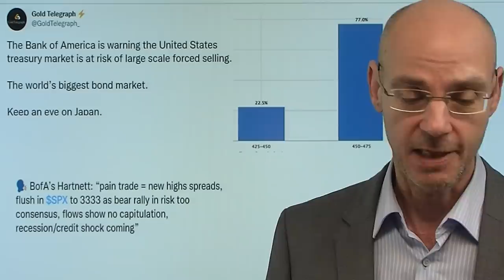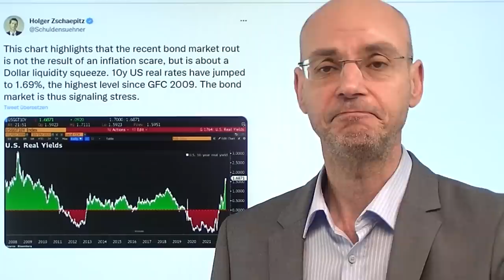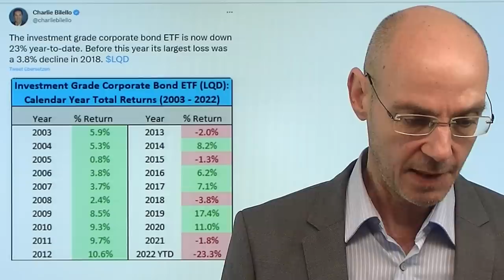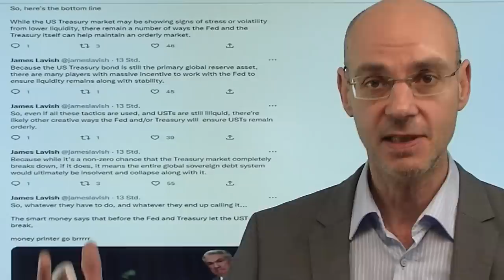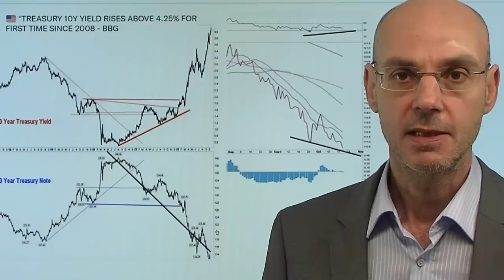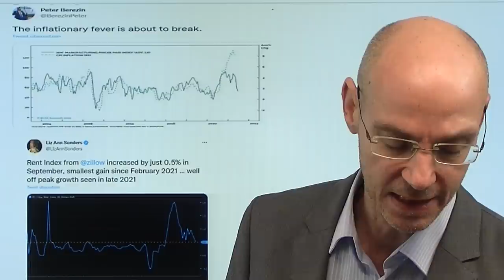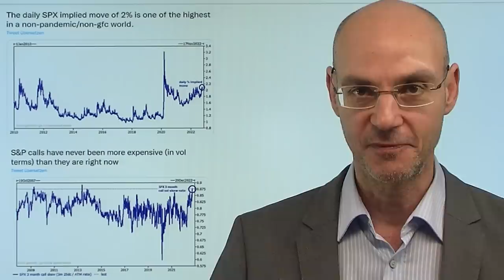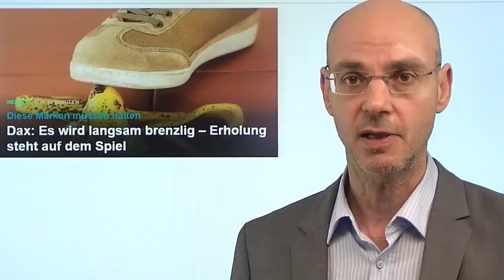Fed wird Anleihen-Crash stoppen - dann steigen auch Aktienmärkte! Videoausblick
Hinweise aus Video:
1. EU beschließt Maßnahmen, Scholz gibt bei Gaspreisdeckel nach

2. Dax: Es wird langsam brenzlig – Erholung steht auf dem Spiel

3. Live-Link Marc Friedrich bei Boom und Bust: "Politik und Finanzmärkte - Die große Krise und der Paradigmenwechsel", Freitag 19Uhr

Die Fed wird gezwungen sein, den Crash bei Anleihen zu stoppen - und wenn die US-Notenbank diesen Schritt macht, werden auch die Aktienmärkte stark steigen! Wie aber wird die Fed den Anleihen-Crash stoppen? Indem sie die Geldströme umleitet. Denn bisher fließen täglich mehr als zwei Billionen Dollar von US-Banken in den Repo-Markt, bei dem die Banken von der Fed durch die Anhebung der Leitzinsen immer höhere Zinsen erhalten. Gleichzeitig ist der Anstieg der Renditen bei US-Staatsanleihen eine Folge zu geringer Liquidität - wenn die Fed nun die Regularien ändert, dann fließt das Geld der Banken wieder in US-Staatsanleihen (und raus aus dem Repo-Markt). Zahlreiche Indikatoren deuten an, dass der Hochpunkt der Renditen bald erreicht ist - und nach einem vorherigen weiteren Kursrutsch die Aktienmärkte dann eine impulsive Rally starten..